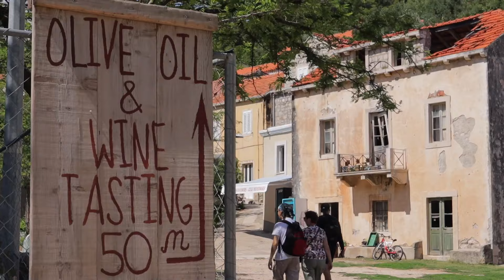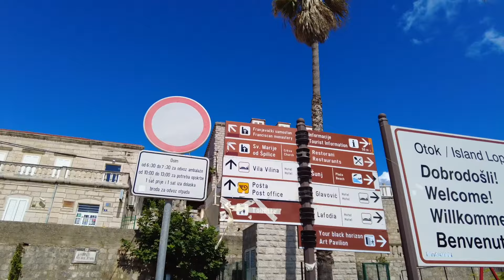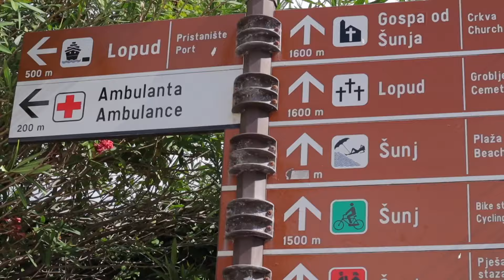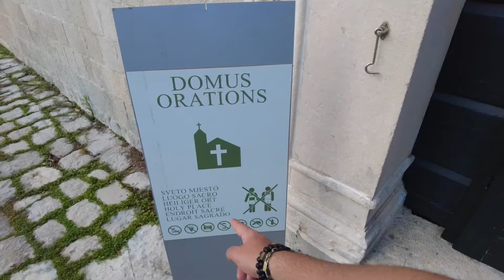🇭🇷 ხორვატის ულამაზესი კუნძულები ❤️ ელაფიტის კუნძულები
🇭🇷 კრუიზი ხორვატიაში კუნძულებზე . ჩვენი ხორვატიის მოგზაურობის მეორე ნაწილი, ამჟამად მივდივართ ხორვატიის კუნძულების სანახავად მინი კრუიზში. მოვინახულეთ ელაფითის 3 კუნძული.

TimeCodes:
1:52 - Kolocep Island
5:26 - Sipan Island
7:20 - Lopud Island